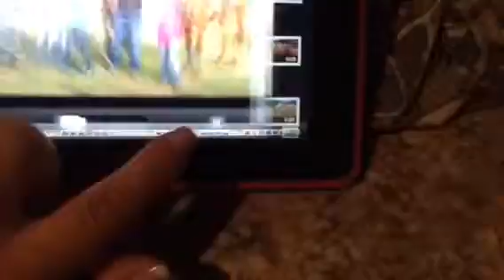Sissy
Dade city rodeo 2014